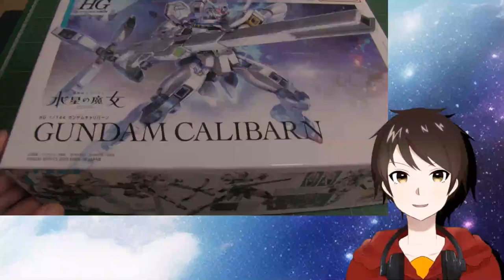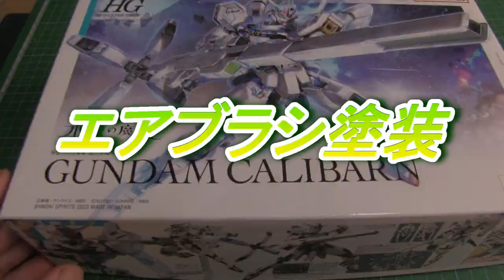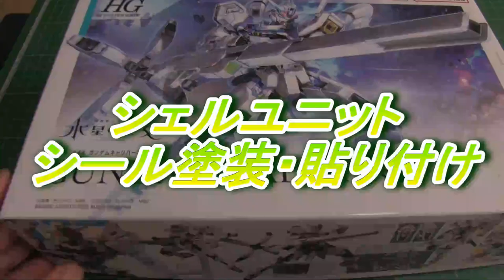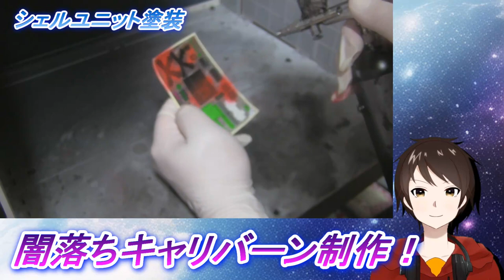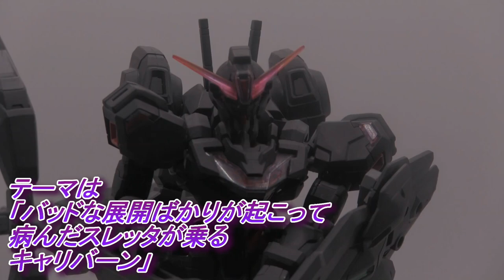水星の魔女バッドエンドルートの世界線のスレッタが乗る！？【ガンプラ制作】全塗装で闇落ちキャリバーンを作ってみた！！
闇落ち！！それはオタク文化！！
白いプラモを黒く塗るのって印象がガラリと変わって面白いですよね！！

今回はキャリバーンを闇落ちさせちゃいました！

【今回の作業】
・HG ガンダムキャリバーンを全塗装することによって闇落ちキャリバーンを作る

今回作業したキット
・HG ガンダムキャリバーン↓